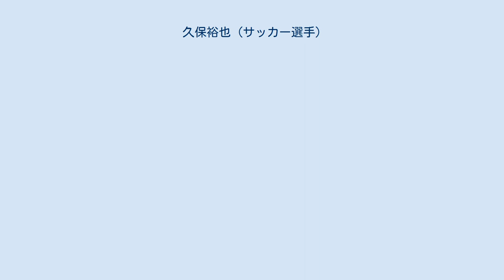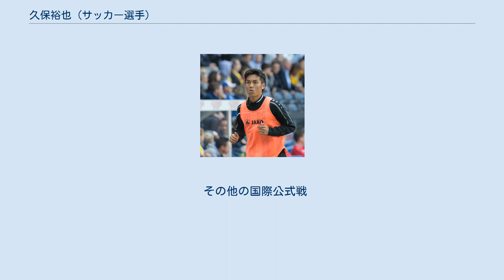久保裕也 (サッカー選手)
久保 裕也（くぼ ゆうや、1993年12月24日 - ）は、山口県山口市出身のサッカー選手。
メジャーリーグサッカー・FCシンシナティ所属。
元日本代表。
 父親は警察官で柔道、剣道、空手に精通し、母親は合気道をしていたという格闘技一家に生まれ育ち、5歳の頃からサッカーを始める。
厳しい父親の元で育ち「1秒たりともグレる時間がなかった」。
 小学校までDFだったが、鴻南中学校のサッカー部でチームメイトとの日々の1対1で得点感覚を磨き、FWへ転向。
中学2年時に京都サンガF.C.のスカウトを務めていた高本詞史に発掘され、鴻南中の同級生だった原川力と共に京都サンガF.C.の下部組織にスカウトされた。
原川はジュニアユースクラブのレオーネ山口に所属しており、チームこそ違うものの鴻南中の校庭や学校の隣にある維新百年記念公園で毎日朝練をする仲だった。
中学3年時には第39回全国中学校サッカー大会に中学第1代表として出場したほか、同年のチャレンジ! おおいた国体サッカー少年男子競技には原川と共に山口県代表の一員として出場した。
 2009年、鴻南中を卒業後、原川と共に京都の育成プログラムである「スカラーアスリートプロジェクト」5期生として京都サンガF.C. U-18に入団。
高校は京都の立命館宇治高校に入学。
1年生の春から背番号9を背負うなど将来を期待された。
 2010年、高校2年生でシーズン途中に2種登録選手としてトップ登録され、トップチームに帯同。
その後、登録を一旦解除され、京都サンガF.C.U-18のメンバーとしてJリーグユース選手権大会に出場した。
駒井善成、伊藤優汰、下畠翔吾、山田俊毅、原川力、高橋祐治、杉本大地、三根和起、國領一平ら、のちに全員がプロ入りを果たし、「京都サンガF.C.ユース黄金世代」 と呼ばれるメンバーをエースストライカーとして牽引。
ベスト4進出を果たした。
 2011年、杉本大地と共に高校3年生でトップチームに再び登録された。
トレーニングマッチのジュビロ磐田戦でハットトリックを挙げる など、チーム内での評価を高めると、J2リーグ開幕2試合目となった第8節のファジアーノ岡山FC戦にて3トップの中央でプロ初出場、初スタメンで初ゴールを記録。
第11節の徳島ヴォルティス戦では、プロ2ゴール目となる豪快なミドルシュートを決める など、その後もゴールを量産。
17歳にしてチーム最多得点となるリーグ戦30試合10得点を記録した。
12月29日の天皇杯準決勝、横浜F・マリノス戦に途中出場すると、PK戦突入まで残り5分を切った延長後半11分に決勝ゴール。
さらに駒井善成のゴールをアシストするなど、1ゴール1アシストの活躍でチームの決勝進出に貢献。
翌年の元日、決勝のFC東京戦でも途中出場からゴールを決めた。
 2012年、京都のトップチームへ昇格。
昨年に続き、トレーニングマッチのジュビロ磐田戦でハットトリックを達成。
2月17日には日本代表に選出されるなど、各サッカー雑誌でもJ2得点王候補として名前を挙げられるなか、J2第1節から宮吉拓実との2トップで開幕スタメン出場を果たした。
序盤の試合では先発で起用され、まずまずのパフォーマンスを見せていたが、たびたびゴールポストにシュートを阻まれる不運もありゴールが生まれず、第21節の水戸ホーリーホック戦でシーズン初ゴールを挙げるも、その後はベンチやベンチ外が続いた。
後に久保は、「あの年が何もかもダメだったとは考えたくないですけどね。ただ、もうそのことは忘れたいです」と語っている。
 2013年、シーズン開幕のガンバ大阪戦で途中出場から逆転ゴールを決めると、第18節のロアッソ熊本戦では自身プロ初となるハットトリックを達成。
移籍するまでの間、主にスーパーサブとして633分出場でチームトップの7ゴールを挙げた。
 2013年6月18日、スイス・1部リーグ・BSCヤングボーイズに2013-14シーズンからの完全移籍で加入。
移籍金は約40万ユーロ（日本円で約5500万円）。
6月29日の栃木SC戦後、すぐにチームに合流したが、獲得を決めたのが昨年10月に辞任した元SDのイリヤ・ケンツィクだった為に、ケンツィクの後任であるS...